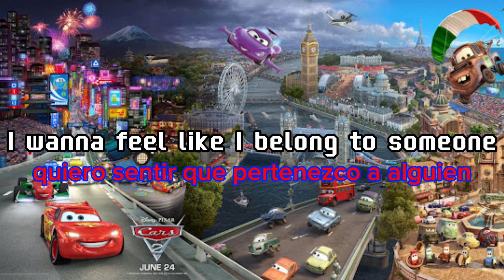Brad Paisley - Nobody's Fool (Letra + Sub Español)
Un temazo de cars 2 que aparece en los créditos en inglés de la película, ahora con su letra traducida al español. Algo triste, no?

El uso sin fines de lucro, educativo o personal inclina la balanza a favor del uso justo.